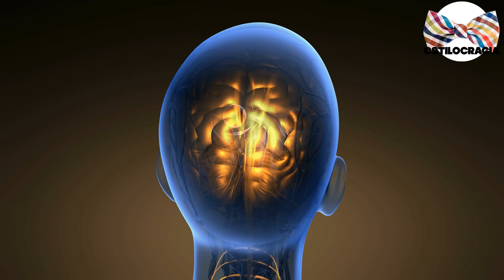5 trucos PARA HACERLA sudar 🥵!!!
Sé un experto y vuélvela LOCA haciendo ESTO!! ella NO SE resistirá 🥵!!

Visita nuestro sitio asociado de Amazon para productos de tu interés: